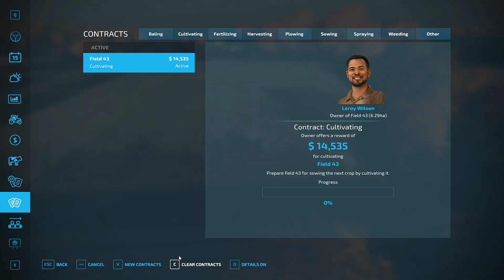Farming Simulator 22 Edgewater Sask. Day16 It's just a little weed. . . !!!